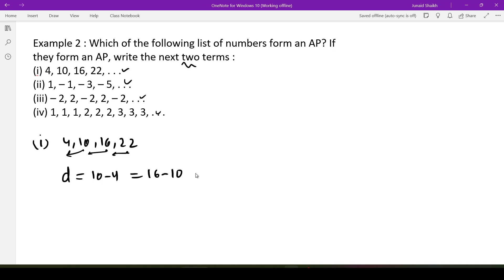#2 | Example 2| Class 10 | Chapter 5 | Arithmetic Progressions AP | NCERT | CBSE | MATHS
Example 2 : Which of the following list of numbers form an AP? If they form an AP, write the next two terms :
(iv) 1, 1, 1, 2, 2, 2, 3, 3, 3, . . .

 @Zia Tutorial
ALL_TERMS_DEFINITION AND
THEIR